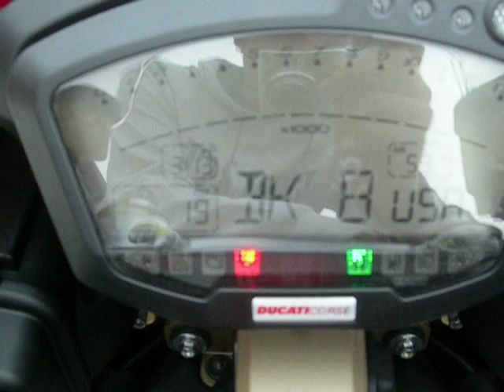Ducati 848 Revving Up with No Silencers (removed Baffles)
Ducati 848 SuperBike with stock emptied SlipOns, Revving Up the Engine... even with the Exhaust Valve and the Cat Converters on it sounds great, and the job to remove the Silencers (Baffles or DB killers) was totally worth the result!
by
CrazySte